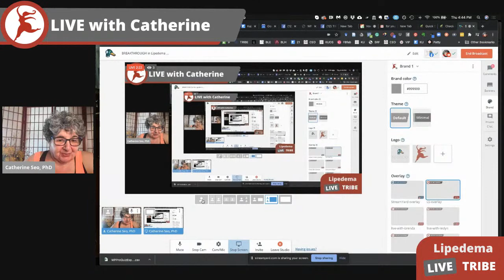BREAKTHROUGH in Lipedema Research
Dr Stanley Rockson and colleagues have identified the first biomarker for lipedema - one that links lipedema to the other lymphatic diseases, including lymphedema: